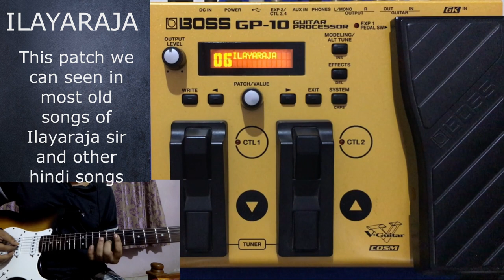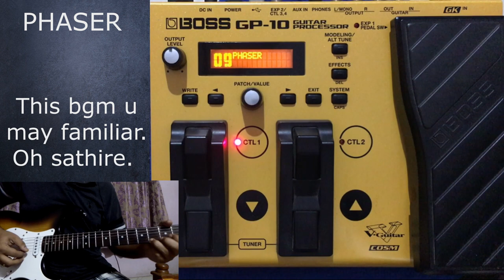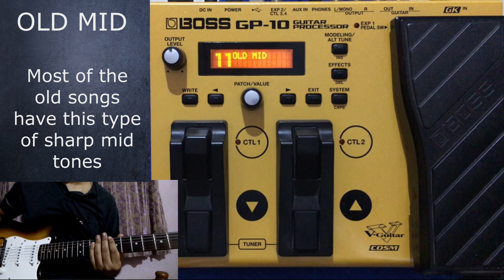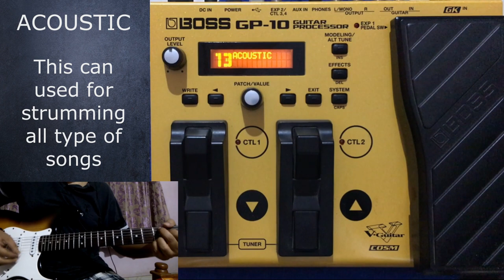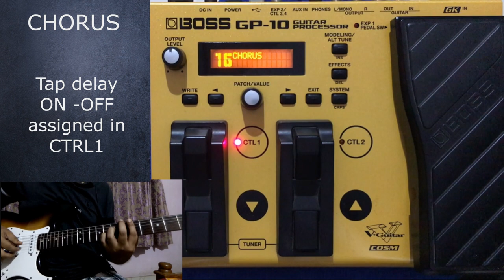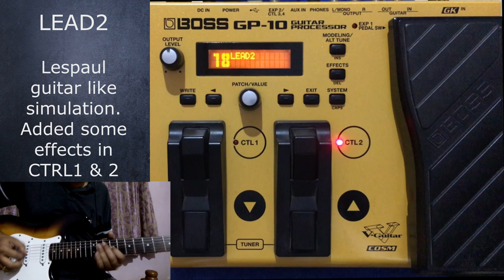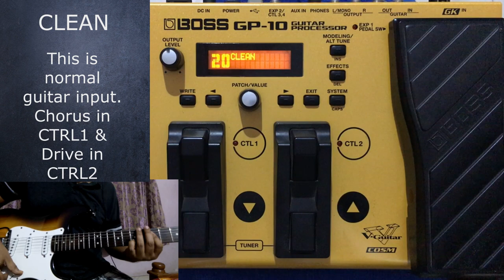Boss GP-10 Indian Patches | Film Songs | 20 Tone Bundle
This is my 20 Indian style GP-10 Patch Bundle

Tone List

SITAR
MANDOLIN
NYLON
12 ST GAZAL
BELL
ILAYARAJA
PAD
BANJO
PHASER
SAROD
OLD MID
DISTORTION
ACOUSTIC
TAP DELAY
RHYTHM
CHORUS
PED WAH
LEAD2
AUTO WAH
CLEAN

Payment can accept through Net Banking, Paypal, Google Pay, Paytm etc

After receiving your Patch Bundle you can load your GP10 using Boss Tone Central software in you computer / laptop. The steps link is giving below.